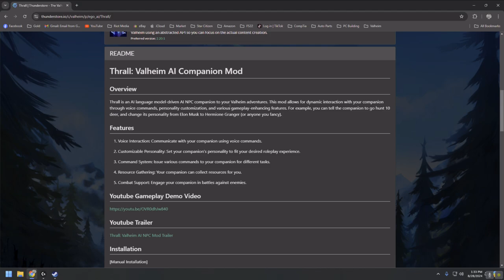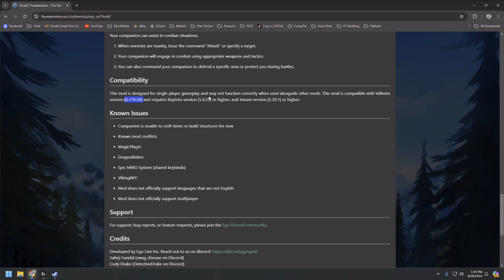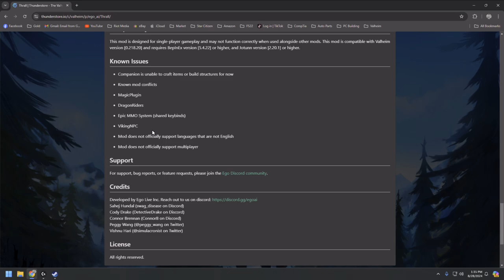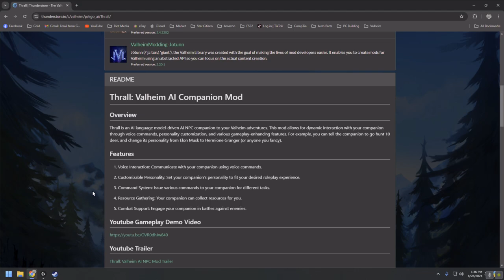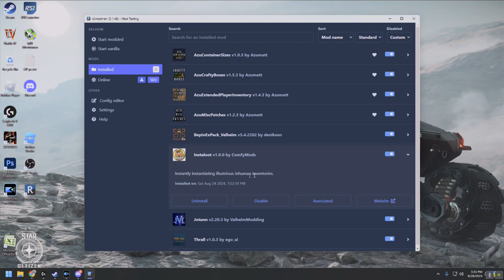Valheim Thrall AI Mod Review Raw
Valheim dropped an update and so did the team at Ego AI for Thrall
Thrall is an AI NPC companion to help us single players through the tough would of Valheim